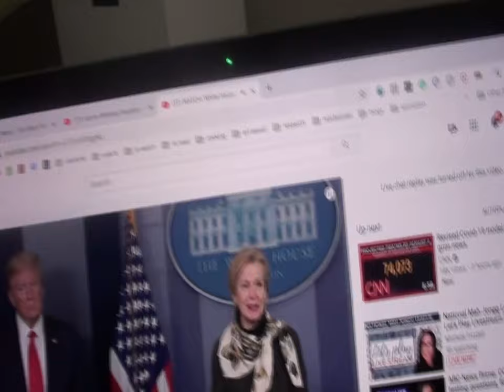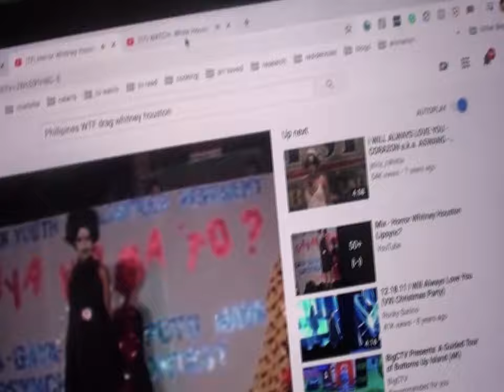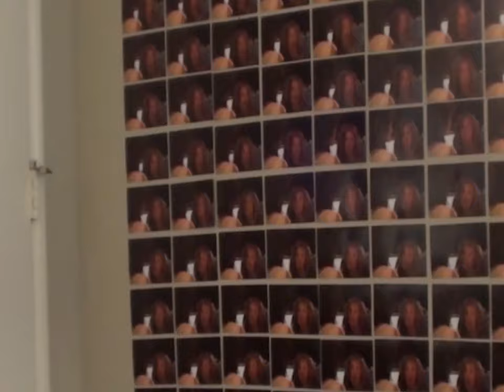Wild Heart 1981/2020 | A Short Film Directed by Zach Dorn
While browsing YouTube in April 2020, a filmmaker lingers on a video of Stevie Nicks singing "Wild Heart" in the studio of Annie Liebovitz in 1981.